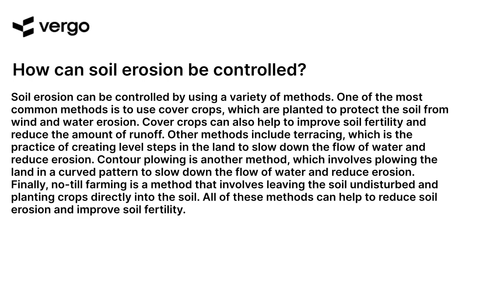Controlling Soil Erosion: A Guide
Learn how to protect your soil from erosion with this helpful guide. Discover the best methods for controlling soil erosion, including terracing, contour plowing, and cover crops. Get tips on how to prevent soil erosion and keep your land healthy and productive.